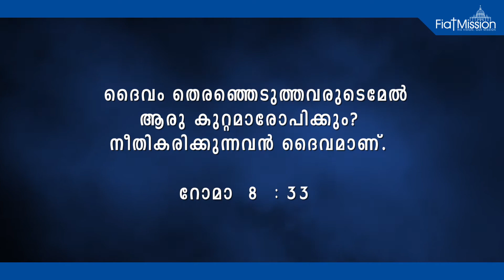DAILY MALAYALAM BIBLE VERSES